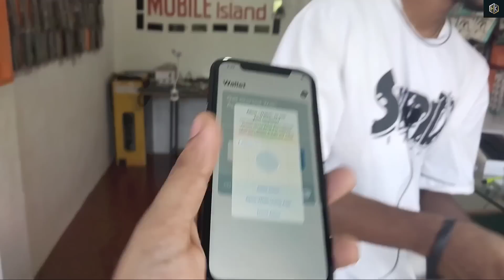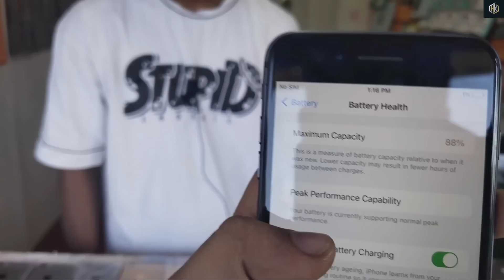second hand Mobile in Guwahati/iPhone Only 5000🔥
Shop details

Mobile Island

Lokhora Sowkuchi Tini Ali